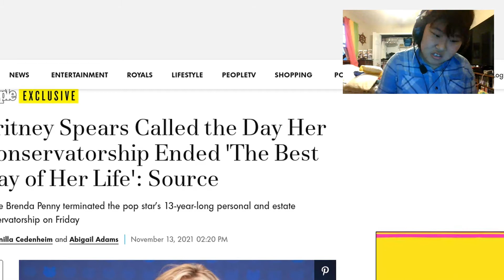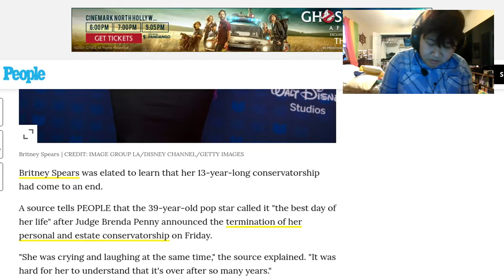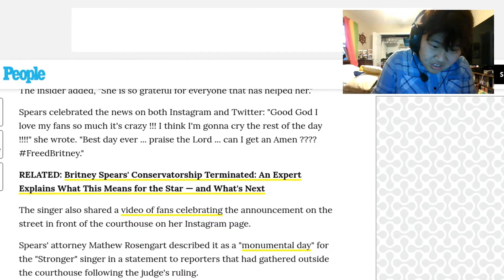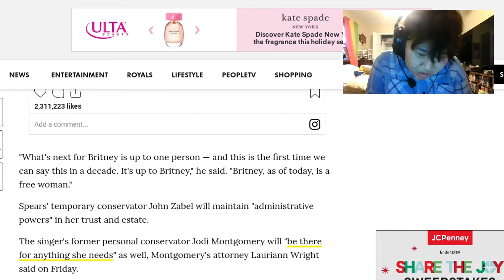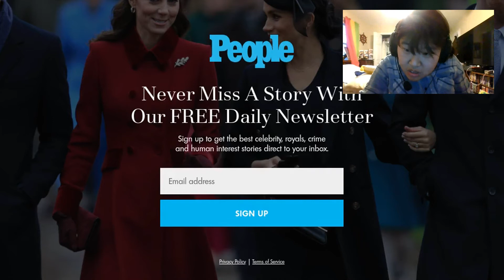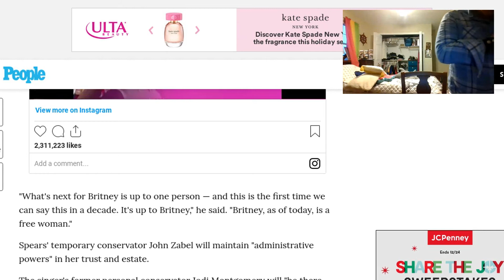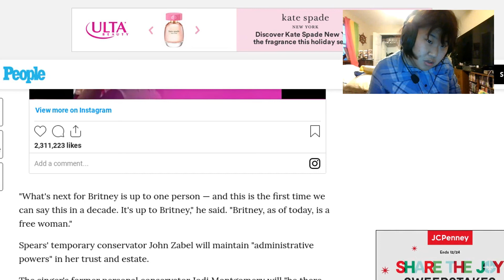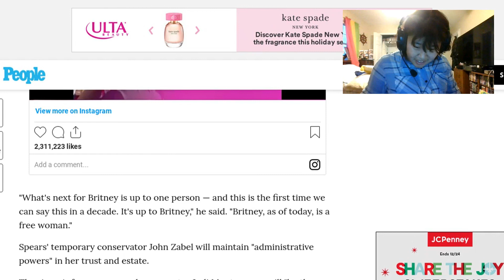Brittney is free!!!!!!!!!!